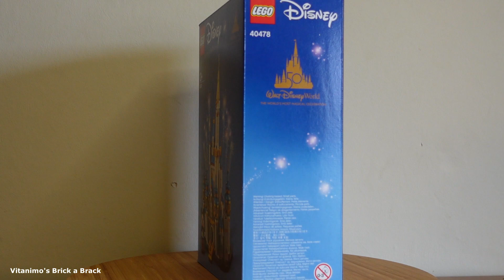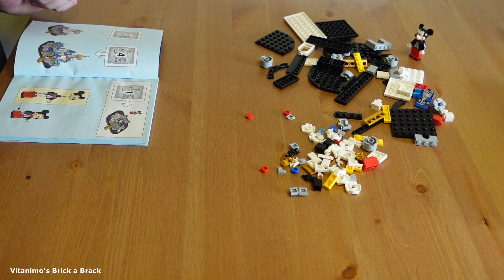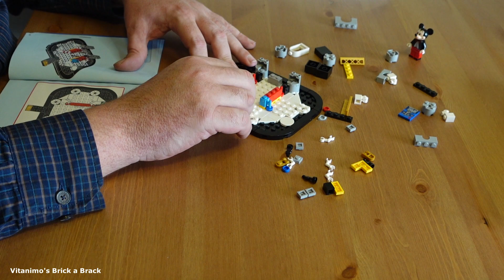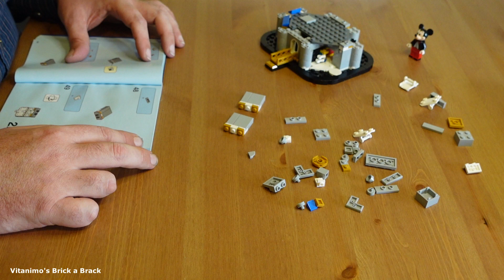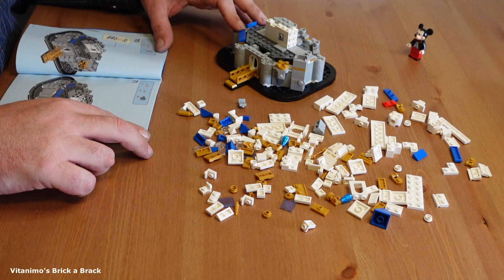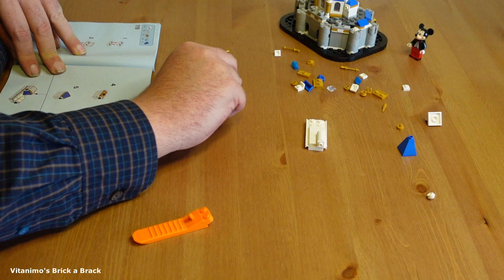Vitanimo's Brick a Brack: mini disneykasteel